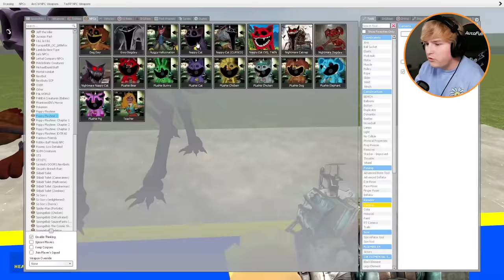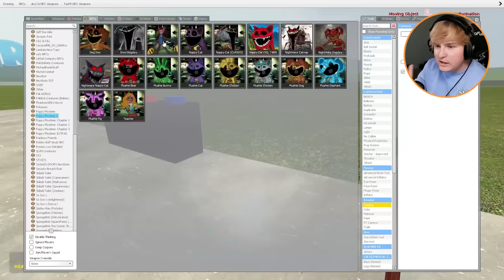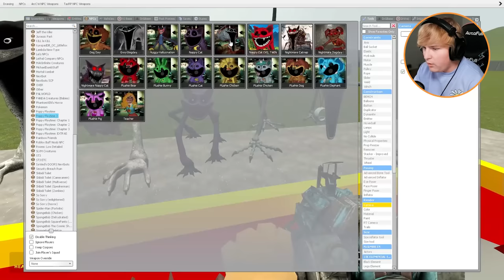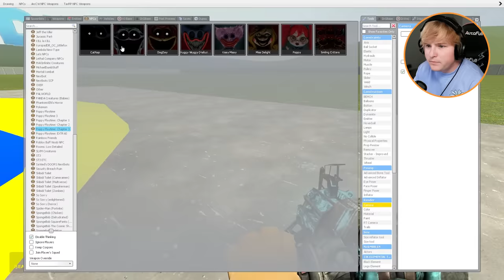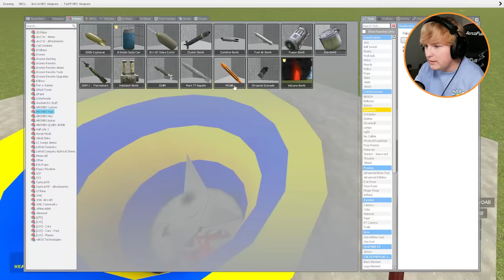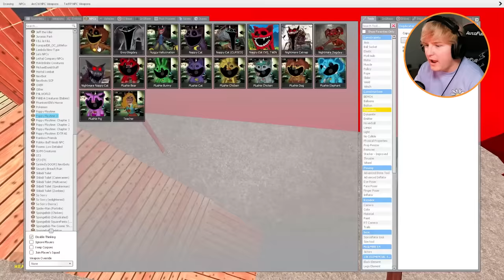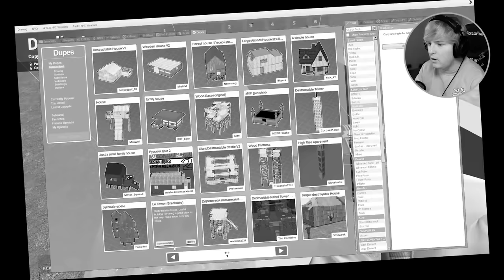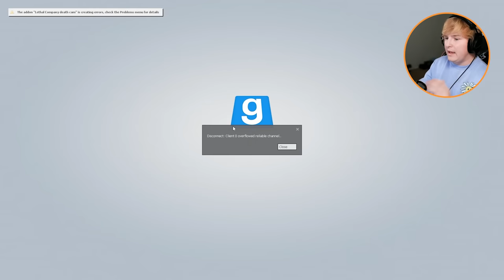Can DOGDAY & CATNAP survive a SHREDDER? (Garry's Mod Sandbox)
Poppy Playtime CHAPTER 3 VS SHREDDER in Garry's Mod!!

Today we tested Dogday and Catnap against HUGE shredder and other devices! What would happen if Poppy Playtime had a GIANT SHREDDER? Well we will figure out today, Dogday and Catnap do NOT do well in the paper shredder! Dogday is a character along side CatNap in Poppy Playtime chapter 3, from the Dogday death scene, we have the cut in half stuffed animal chasing us! Watch to the end to see if it can catch us! Enjoy :)